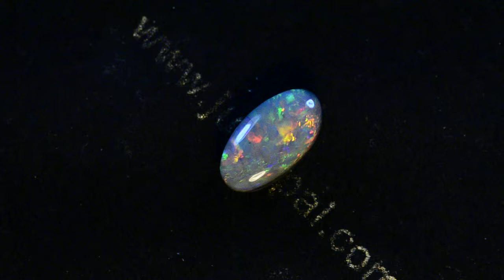2.16 carats awesome Australian Lightning Ridge opal m12522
Wonderful fiery solid semi-black opal showing flashing reds, pinks, greens, orange and blue colours. Mined in Lightning Ridge Australia, this 2.16 carats 11.70mm X 6.20mm X 4.50mm gem would make a gorgeous opal engagement ring or perhaps with a few diamonds an opal cocktail ring. This totally natural N5 back, 4.7 out of 5 bright, untreated solid Australian opal is sure to put a smile on the face of its new owner.